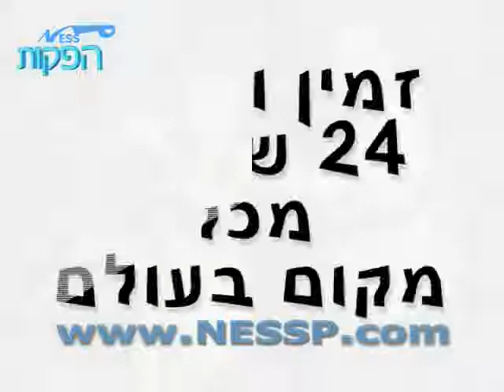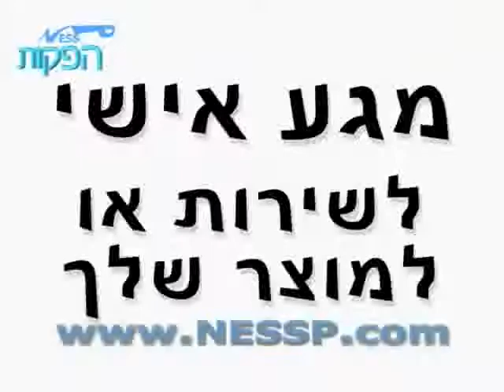נס הפקות מולטימדיה שידורי ווידיאו באינטרנט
לבנות אתר אינטרנט מלא תוכן דינמי שידורי ווידיאו קידום במנועי חיפוש